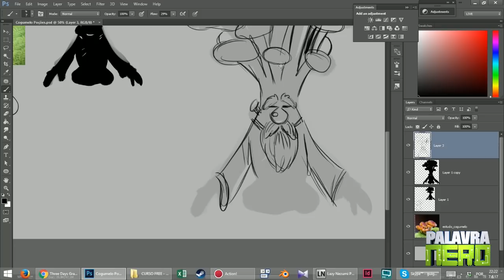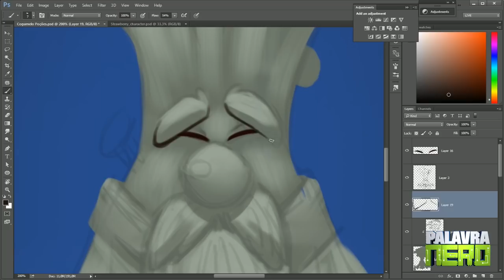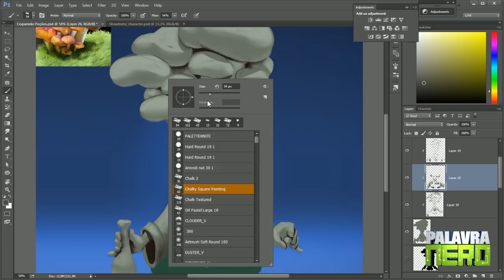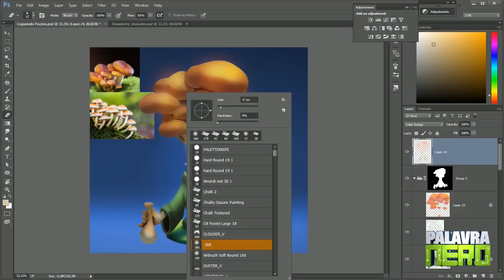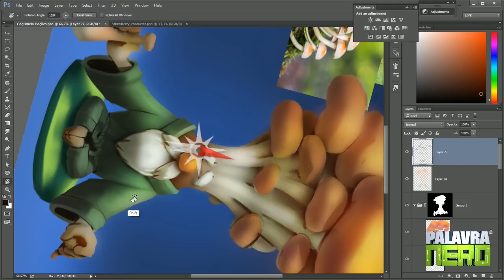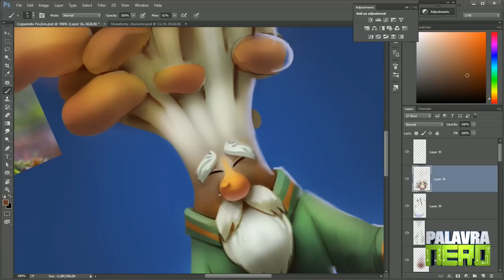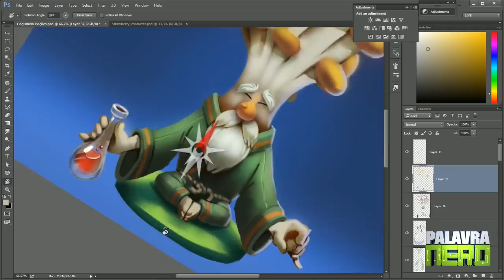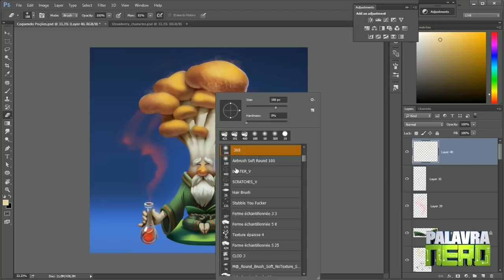CRIANDO O MESTRE DAS POÇÕES - Estudos de Observação #4 - Parte B - STRAWBERRYWARRIORS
Mais Strawberry Warriors! Queria ter mais tempo para detalhar mais o desenho, arrumar algumas coisas, maaas. ;D